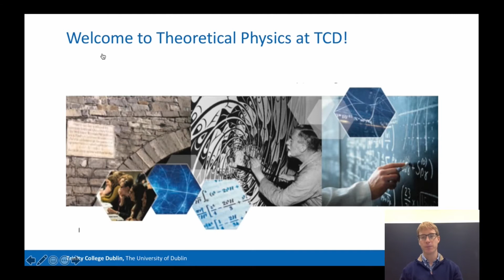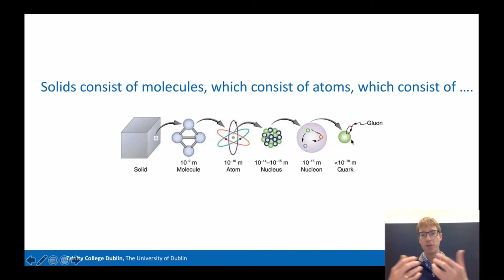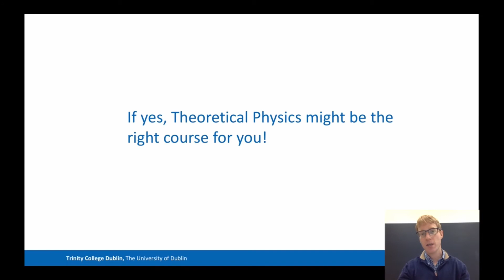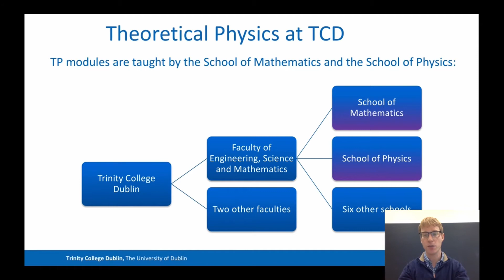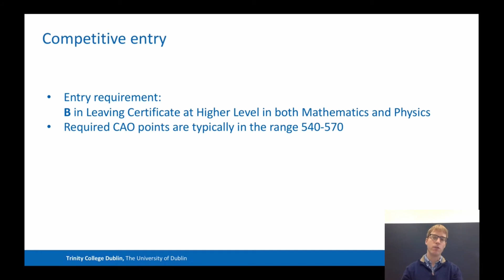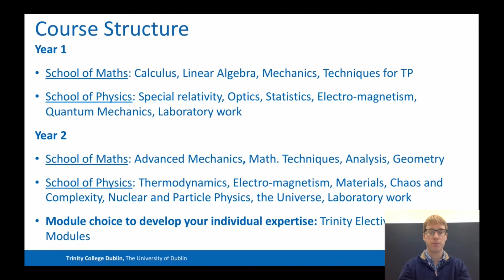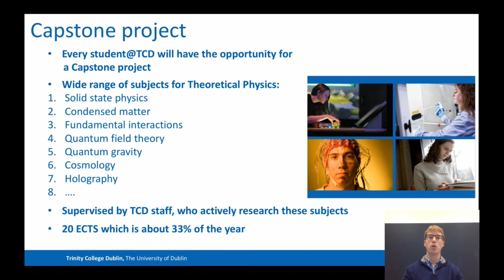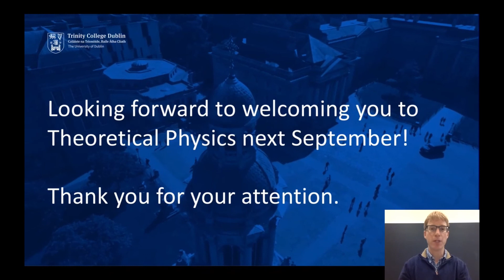Study Theoretical Physics at Trinity College Dublin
This is a presentation by Jan Manschot giving an outline of the Theoretical Physics course at Trinity College Dublin. Theoretical physics explores the natural world at its most fundamental level, using mathematical theories guided by experimental investigation.  Trinity provides a course which ranges widely across physics and mathematics. Its graduates are in demand for their technical skills and versatility.